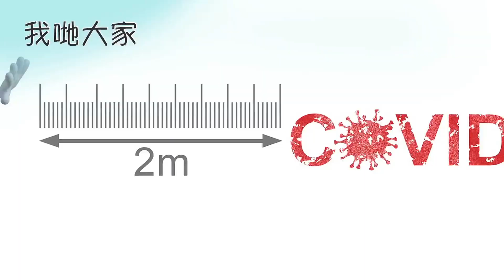我哋大家 Ep14 抗疫最前線 (下集) 嘉賓: Ignatius Chan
來自加拿大滿地可嘅華裔 緊急救護員 Ignatius Chan 今集會同我哋分享

疫境下我哋大家都要留在家中，日日緊貼疫情，身心疲累。鹽與光全新網上節目《我哋大家》是一個輕鬆清談節目，我哋 希望為在家中的您帶來歡笑聲!

請 Follow及比個 Like我哋啦! 謝謝!

沒有您的慷慨捐助，不能成就《鹽與光天主教媒體》的福傳工作。
我們需要您! 歡迎您的網上捐款! *立刻捐款* 謝謝您!